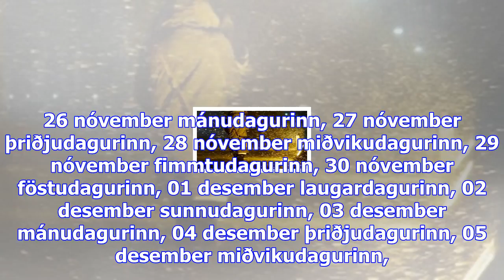Lægir fyrir austan en hvessir vestanlands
Sjónvarpið í­ beinni Rás 1 í­ beinni Rás 2 í­ beinni Rondó í beinni laugardagurinn, 11 nóvember sunn...